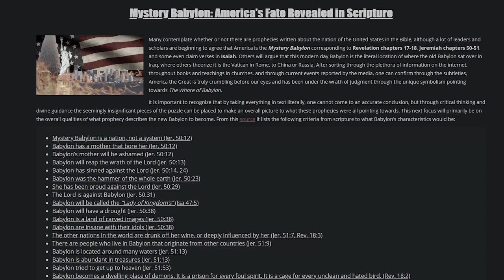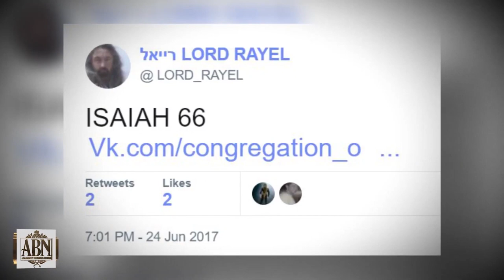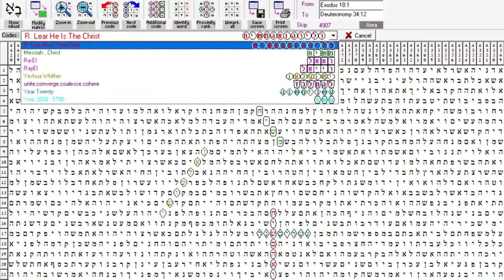Christ Has Returned - Jan 2021 Revelation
The Governments of the world have done their best to keep this information from you but they can no longer hide it. CHRIST IS HERE, this is the APOCALYPSE.